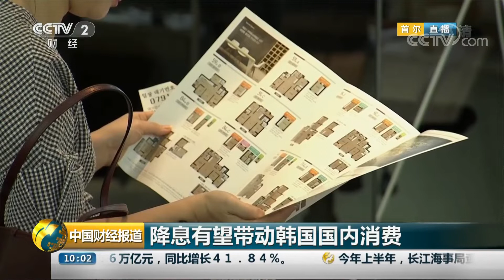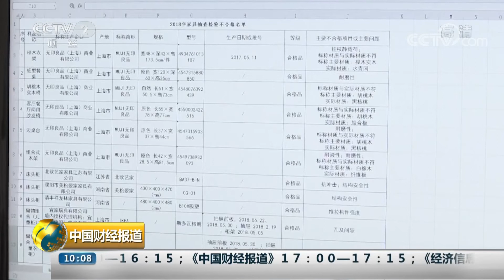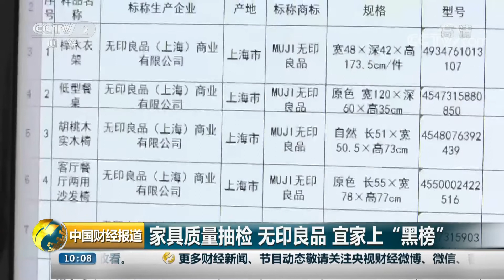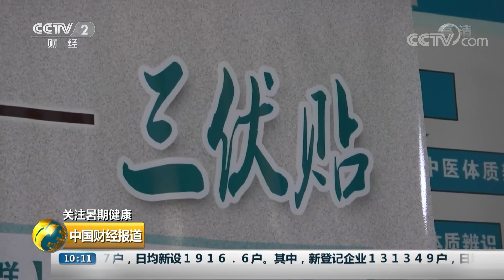《中国财经报道》 日本“京都动画”工作室遭纵火 已致33人遇难 20190719 10:00 | CCTV财经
本期节目主要内容：
受日韩贸易摩擦影响，韩国央行三年来首次降息；日本“京都动画”工作室遭纵火，已致33人遇难，36人受伤；家具质量抽检，无印良品 宜家上“黑榜”；关注暑期健康，江西92名儿童贴三伏贴出现不良反应；欧盟对高通开出2.42亿欧元罚单。（《中国财经报道》 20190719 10:00）